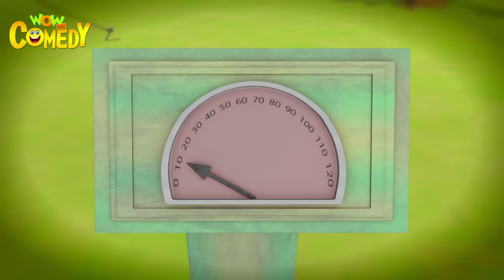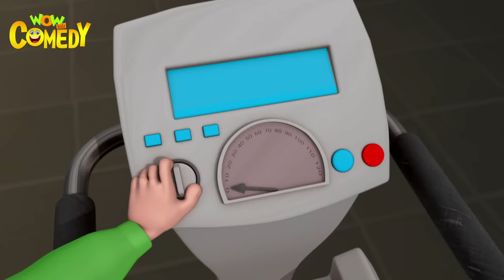Wajan - Motu Patlu in Hindi - 3D Animated cartoon series for kids - As on Nickelodeon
At Dr.Jhatka’s free clinical checkup, Motu Patlu find out that they are overweight and underweight respectively. Watch what happens to them!